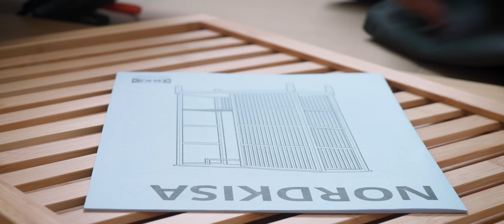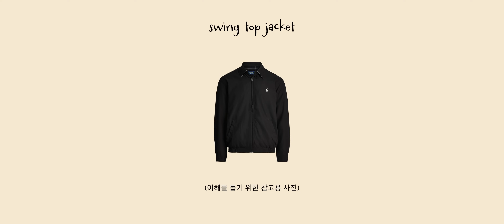괜찮은 가을 가성비 코디, 이렇게만 입어보세요!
4K 풀영상으로 시청하시면 훨씬 더 몰입감 있게 보실 수 있습니다:)

요즘 가성비 옷들에 대한 이야기를 많이들 덧글에 달아주시더라구요!
그래서 오늘은 제가 자주 소개해드렸던 '파브레가'의 옷들로 괜찮은
가성비 코디를 꾸려봤습니다:)

구독자분들을 위해 특별 할인과 선물도 함께 챙겨왔으니, 넣어두세요~!

- 9월 18일 까지 : 추석 빅세일 진행
- 9월 19일 ~ 9월 26일 : 썅마이웨이 콘텐츠 추가 할인 20% 진행

📌 구독자 선물 이벤트 : 종료되었습니다!

❤️ Timeline ❤️
0:00 Good morning!
0:30 새로운 옷장을 구매했습니다
1:00 가성비에 대하여
2:13 DAY1 가을 코디
3:57 DAY2 가을 코디
5:48 DAY3 가을 코디
7:52 DAY4 가을 코디
9:22 DAY5 가을 코디

📌 영상 속 착용 아이템
- Kylie Check Shirts (Dark Navy) / 3
- Oclock One-Tuck Chino Pants (Dark Brown) / 2
- Oclock One-Tuck Chino Pants (Classic Beige) / 2
- Lauren Stripe Shirts (White) / 3
- Frizzle Wool Round Knit (Indi Pink) / 2
- Kai One Tuck Denim Pants (Medium Blue) / 2
- Pony Wool Y-Cardigan (Penut Beige) / 3
- Viper Swingtop Jacket (Burgundy) / 3

🧑🏻‍💻 썅마이웨이: 181cm / 69kg / 280mm @so.you_0
🧑🏻‍💻 유노: 173cm / 70kg / 280mm @jjun_uno
🧑🏻‍💻 [협업 문의] 채널정보에서 확인해주세요!